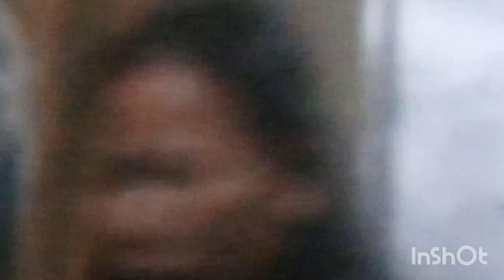8 February 2024